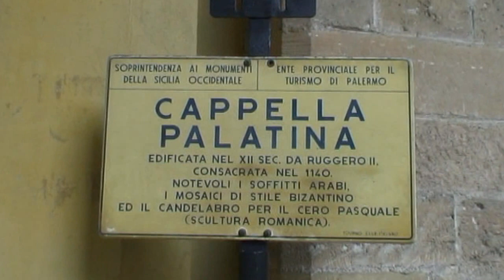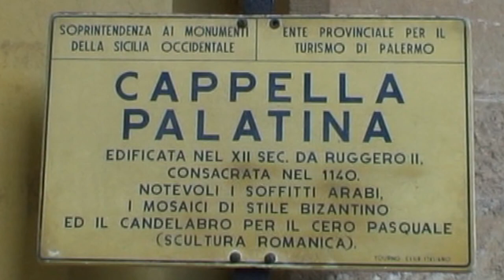PALERMO - Palazzo dei Normanni e Cappella Palatina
Il Palazzo Reale dei Normanni sorge nella posizione più elevata dell'antico nucleo cittadino, proprio sopra i primi insediamenti punici, le cui tracce sono tuttora visibili nei sotterranei. La prima costruzione, il "Qasr", ossia il "Palazzo" o "Castello", è attribuita al periodo della dominazione araba della Sicilia (IX sec.). I sovrani Normanni trasformarono il precedente edificio arabo in un centro complesso e polifunzionale che doveva esprimere tutta la potenza della monarchia. Venne così realizzata una struttura di edifici turriformi collegati tra di loro con un sistema di portici alternati a giardini, che ospitava anche laboratori di oreficeria e di produzione di tessuti (il kiraz). Il complesso era inoltre collegato direttamente alla cattedrale tramite una via coperta. In seguito, gli Svevi mantennero nel palazzo le attività amministrative, di cancelleria e letterarie, ospitandovi la scuola poetica siciliana. Gli Angioini prima e gli Aragonesi poi privilegiarono altre sedi a scapito del castello. Il palazzo tornò a occupare un ruolo importante nella seconda metà del XVI sec. quando i viceré spagnoli lo elessero a propria residenza, procedendo di pari passo a importanti ristrutturazioni. A partire dal 1947, il Palazzo dei Normanni divenne la sede dell'Assemblea Regionale Siciliana.

La Cappella Palatina è una basilica a tre navate dedicata ai santi Pietro e Paolo. Fu fatta costruire per volere di Ruggero II e venne consacrata il 28 aprile 1140 come chiesa della famiglia reale. Le tre navate sono separate da colonne in granito e marmo cipollino a capitelli compositi che sorreggono una struttura di archi ad ogiva. Completa la costruzione la cupola, eretta sopra le tre absidi del santuario. La cupola e il campanile originariamente erano visibili dall'esterno prima di venire inglobate nel Palazzo Reale in seguito alle costruzioni successive. La cupola, il transetto e le absidi sono interamente decorate nella parte superiore da mosaici bizantini, tra i più importanti della Sicilia, raffiguranti il Cristo Pantocratore benedicente, gli evangelisti e varie scene bibliche. I mosaici di datazione più antica sono quelli della cupola, risalenti alla costruzione originaria del 1143. Il soffitto in legno della navata centrale e le travature della altre navate sono decorate con intagli e dipinti di stile arabo. In ogni spicchio sono presenti stelle lignee con rappresentazione di animali, danzatori e scene di vita della corte islamica. Danneggiata dal terremoto nel settembre 2001 fu sottoposta a restauri, conclusi nel luglio 2008.